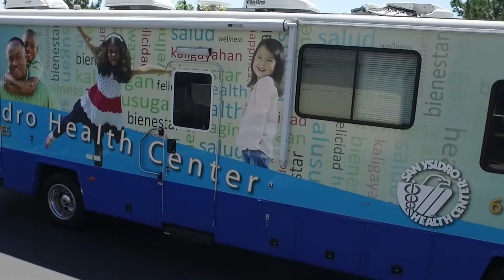Healthy Steps Demo Video 2 - 4/20/17